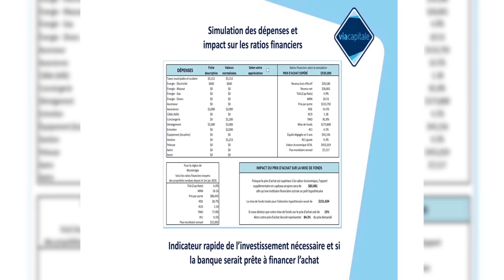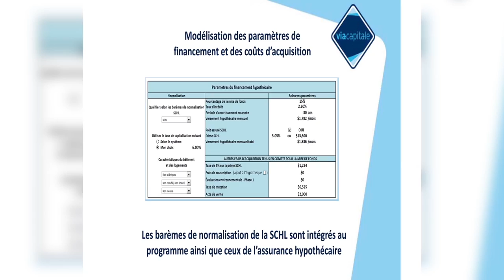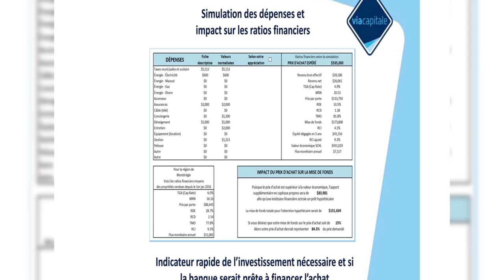Escu Tv Emission 106